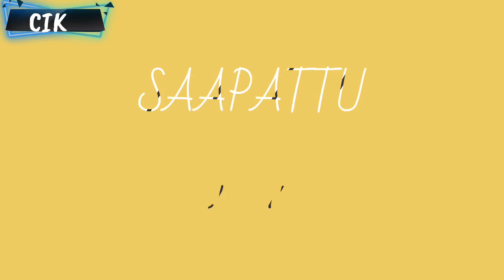MYLAPORE JAANAL KADAI REOPENED | SAAPATTU KRISHNA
INTRODUCING NEW FOOD VLOG SHOW FROM CHUMMA IRUNTHA KELLUNGA TEAM "SAAPATTU KRISHNA”. AFTER COVID LOCKDOWN MYLAPORE'S FAMOUS TIFFIN SHOP JAANAL KRISHNA REOPENED.NAMMA KRISHNA SAAPATTU PATHU REVIEW SOLLUVARU. CHUMMA IRUNTHA PAARUNGA.

THANKS TO
SARUGUNAM (JAANAL KADAI)